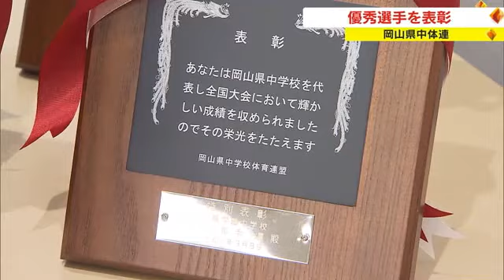陸上・ドルーリー朱瑛里選手と卓球・面手凛選手が受賞 全国大会優勝たたえる 県中体連特別表彰【岡山】 (23/03/08 18:00)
全国大会で活躍した選手などに贈られる、２０２２年度の岡山県中学校体育連盟の表彰式が、３月８日、岡山市で行われ、陸上のドルーリー朱瑛里選手などが受賞しました。

全国大会で優勝した選手に贈られる特別表彰には、全日本中学校陸上選手権女子１５００メートルで優勝した、津山市の鶴山中学３年のドルーリー朱瑛里選手と、全国中学校卓球大会、女子個人戦で優勝した、岡山市の山陽学園中学３年で中学生Ｔリーガーの面手凛選手の２人が選ばれ、面手選手が代表して賞状などを受け取りました。

（特別表彰　山陽学園中３年　面手凛選手）
「たくさんの方の支えもあり この賞を受賞できてすごくうれしく思う。高校１年になって、４月に日本代表の選考会があるので、そこで優勝して日本代表を獲得して、世界大会に出られるように頑張りたい」

中体連表彰は、全国大会で活躍した選手などが選ばれるもので、２０２２年度は会長表彰と部長表彰、合わせて２８１人が受賞しました。